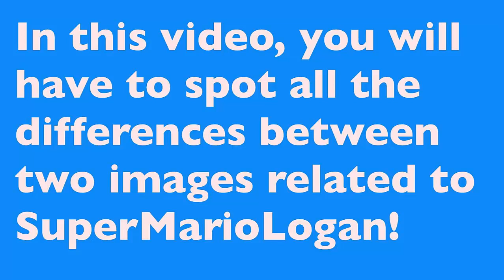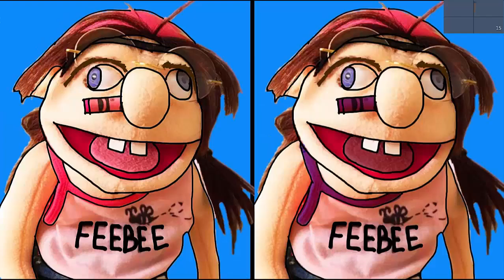Can You Spot The Difference? | SML Quiz Game | SML Photo Puzzles #3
In this video you will have to spot the difference between two photos of SML characters like Jeffy, Rosalina, Mr. Goodman, Brooklyn T. Guy and others, have fun in this SuperMarioLogan quiz.